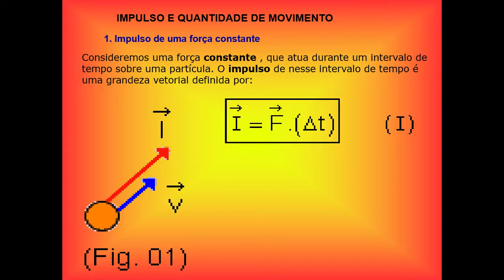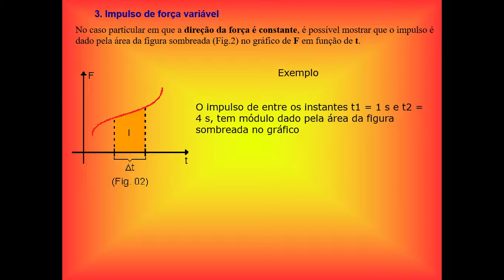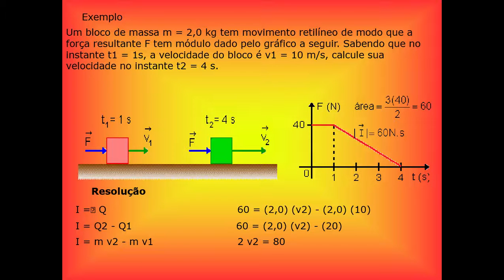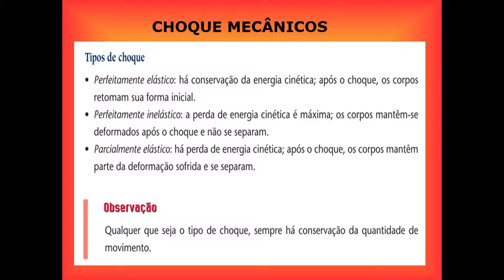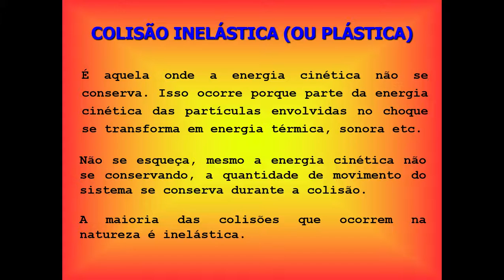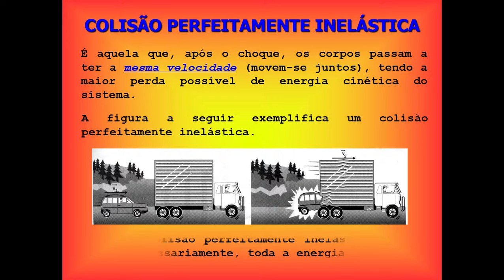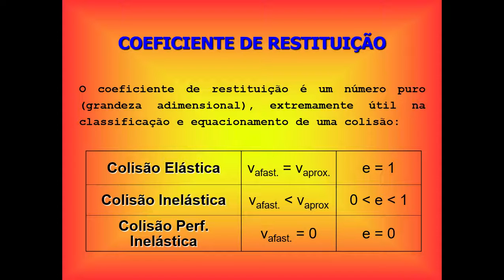Impulso e quantidade de movimento III